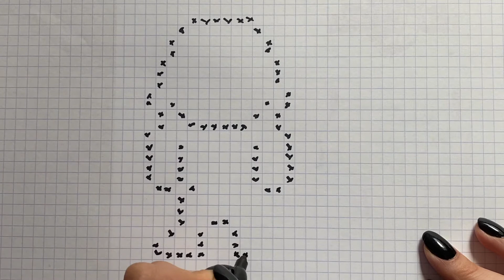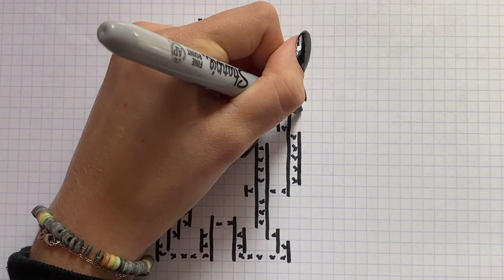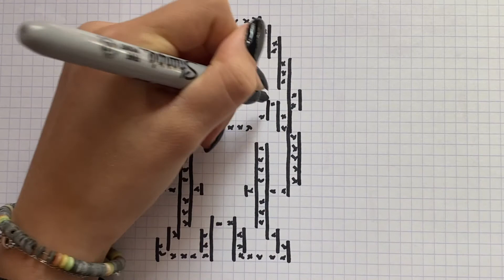COMO DESENHAR C 17 PIXEL ART DRAGON BALL